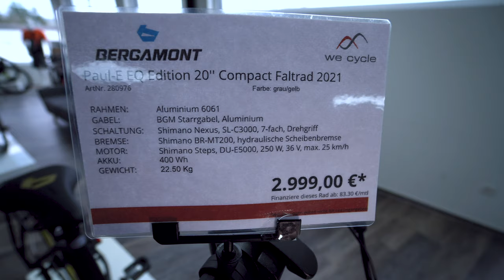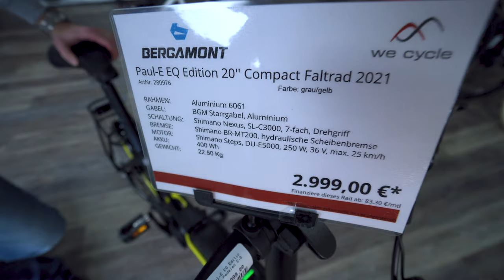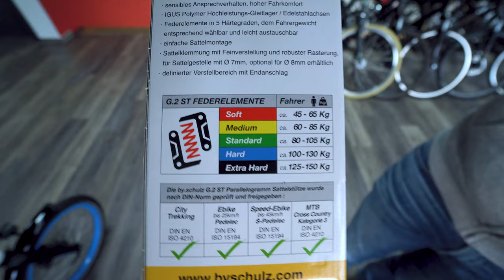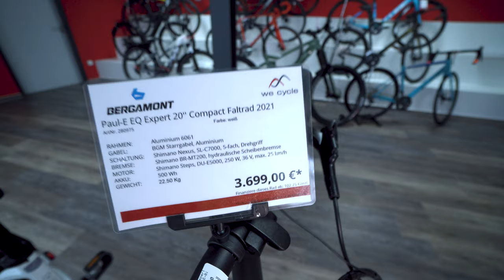Camping-Faltrad: Bergamont Paul E EQ Edition 2021 - genialer Faltmechanismus und Shimano Steps 5000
Attraktiver, praktischer Begleiter: voll ausgestattetes, stylishes Unisex-E-Faltrad mit smart integriertem Shimano-Antriebssystem für den täglichen Einsatz zum Pendeln und Reisen. Perfekt zu manövrieren, leicht zu verstauen, einfach zu handhaben und sicher zu fahren.

RAHMEN20", lite AL-6061 Rohrsatz, semi-integrierter Akku
GABEL BGM Starrgabel, Aluminium
E-ANTRIEB Motor: Shimano Steps, DU-E5000, 250 W, 36 V, max. 25 km/h
Display: Shimano Steps, SC-E5000
Akku: Shimano BT-E8014, 36 V Li Ion, 418 Wh
Fahrstufen: Eco (+40%), Normal (+100%), High (+200%), Schiebehilfe (-6 km/h)
SCHALTHEBEL Shimano Nexus, SL-C3000, 7-fach, Drehgriff
KURBELSATZ Shimano FC-E5010, 38t
INNENLAGER Shimano
KETTEKMC Z1eHX Wide EPT
KASSETTE Shimano, 16t
BREMSHEBEL Shimano BL-MT200, hydraulische Scheibenbremse
BREMSEN Shimano BR-MT200, hydraulische Scheibenbremse, SM-RT10 Rotor: 180/160 mm
LENKERBGM Pro, Riser Lenker, Kröpfung: 15°, Höhe: 5 mm
VORBAUBGM Paul-E
SATTELSTÜTZ EBGM Paul-E
SATTELSelle Royal Lookin BGM Basic Athletic
STEUERSATZ WMT A-Headset, semi-integriert, Tapered
VORDERRADNABE Shimano, Centerlock, Disc, Schnellspanner
HINTERRADNABE Shimano Nexus, SG-C3001-7, Freilaufnabe
SPEICHEN Sapim Leader
FELGEN Ryde Andra 40, Disc
BEREIFUNG Schwalbe Big Apple Race Guard, Reflex-Streifen, 50-406
Schläuche: Impac AV20
BELEUCHTUNG Vorne: Herrmans H-Black MR4, LED, E-Bike Version
Hinten: Herrmans H-Trace E, LED
GEPÄCKTRÄGER & SCHUTZBLECHESchutzblech: SKS, mit Edelstahlstreben
Gepäckträger: BGM Paul-E Carrier
PEDALEMarwi SP-153, faltbar
ZUBEHÖR Seitenständer: BGM Seitenständer
GEWICHT IN KG (CA.)22,5
FARBE anthracite/neon yellow (matt)
RAHMEN GRÖSSE one size
KETTENSCHUTZ SKS Chainbooster
GRIFFE BGM Comfort, Ergo, Double Density, Schraubgriffe
MAX. SYSTEMGEWICHT 130 kg
Das zulässige Gesamtgewicht umfasst das Fahrrad inkl. Fahrer/in, Bekleidung und Gepäck.